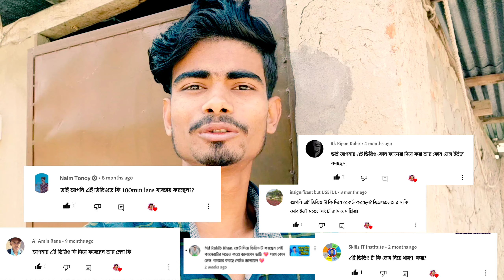আমি যেভাবে ভিডিও বানাই | How To Make Youtube Video in Mobile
আপনারা অনেকদিন ধরে জানতে চেয়েছিলেন আমি কিভাবে ভিডিও তৈরি করি। আমি এই বিষয়টি নিয়ে তেমন ভাবিনি কিন্তু অনেকদিন ধরে অনেক মানুষ রিকোয়েস্ট করেছে তার জন্য মনে করলাম এই টপিকে একটা ভিডিও প্রয়োজন। যারা আসলে নতুন ইউটিউবে আছেন কাজ করার জন্য কিন্তু ভাবতেছেন ভাই আমি তো গ্রামের, আমার কাছে জাস্ট একটা ইয়ারফোন আর ফোন আছে তাইলে আমি কি করবো, তো ভাই আপনাদের জন্য এই ভিডিওটা।
আপনারা এই ভিডিওটি দেখলে অনেক মোটিভেট হবেন।
আর ভাই আমার তেমন অবস্থা না, আমি দিনের বেলা ভিডিও তৈরি করতে হয়। রাতের বেলা তৈরি করতে পারি না এরপরও কিন্তু আমি ইউটিউবে আছি।
যারা আমার সম্পর্কে বেশি জানেন না প্লিজ তারা এই ভিডিওটা দেখেন তাইলে আমার অবস্থা আপনারা বুঝতে পারবেন।
আর বিশেষ করে ভিডিওটি ফুল দেখবেন তাইলে আমার কিছু টার্গেট আছে এগুলো পূরণ হইলে আমি ভবিষ্যতে এই টপিক নিয়ে কাজ করব।
আর আপনারা ভিডিওটি দেখার পর আপনাদের বন্ধুদের সাথে ভিডিওটি শেয়ার করে দিবেন যারা ইউটিউবে কাজ করতে চায় অথবা ইউটিউবে আছে কিন্তু ভয় পাচ্ছে ভাই আমি কি করব।